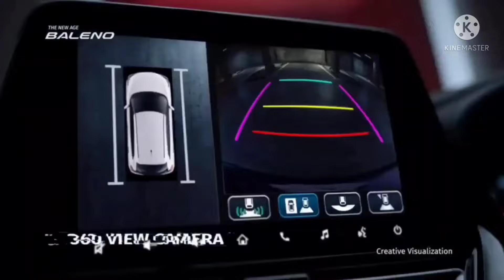NEW Age Baleno 2022 କୁ କଣ ୫ 🌟 ମିଳିବ Gncap??? Baleno All features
Describe the features of new Baleno 2022
New Baleno is safe or not . All types of safety features are in this car also fast in segment features.

. features
.New Baleno
.2022
.Gncap